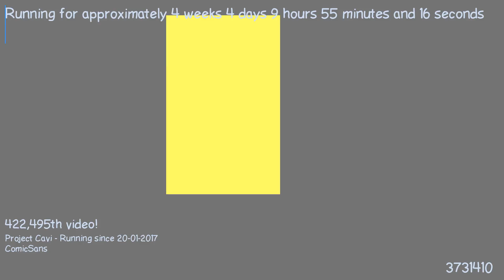1487750372 - Webdriver Cavi - O